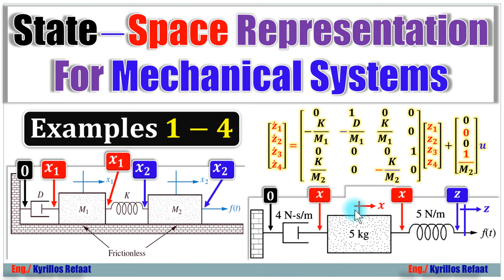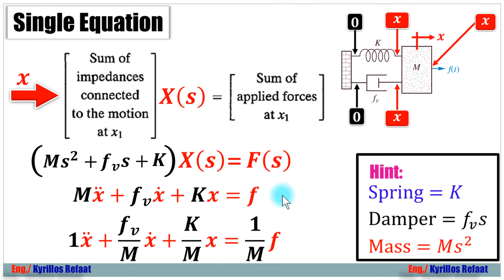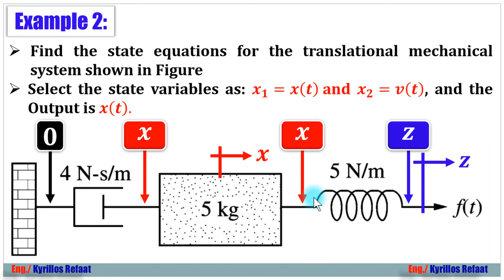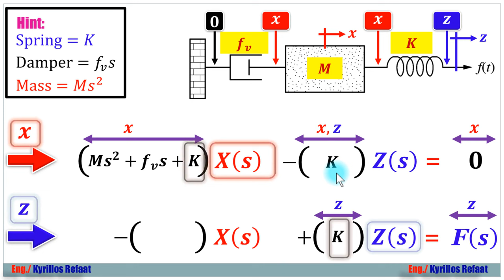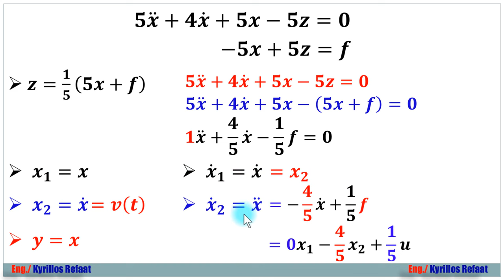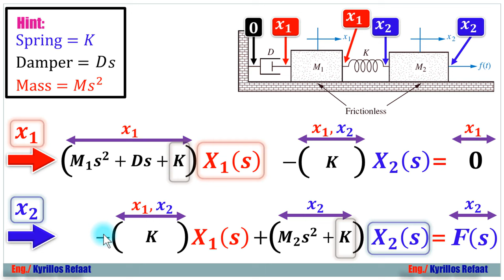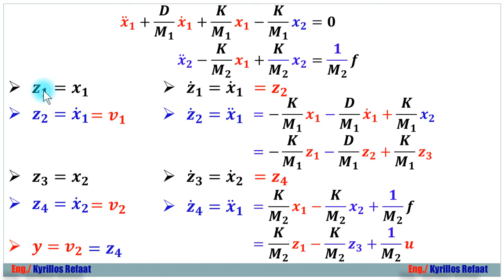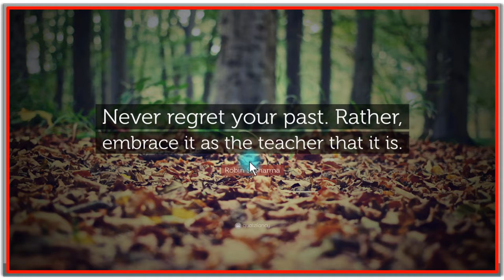State−Space Representation For Mechanical Systems | Control Systems | Kyrillos Refaat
في هذا الفيديو سنتعلم State−Space Representation For Mechanical Systems
وفيه 4 أمثلة لشرح الفكرة والمبدأ وهناك المزيد خلال الفيديو.
PDF:
sheet 1:
لسلسلة الانظمة المدمجة الاحترافية من البداية :
لمشاهدة سلسلة الاردوينو اونو وميجا 2560 الاحترافية من البداية:
Arduino (Uno & Mega2560) Course Tutorial:
لسلسلة التحكم والتصميم المتقدمة بالابفيو. :
لسلسلة فيديوهات مهمة وبرامج اساسية للكمبيوتر واللابتوب من هنا:
1- Selection Statements (if-Switch)
2- Iteration Statements (Loops: For-While-Do While)
1- Arithmetic Operators (+, -, *, /, %, ++, --)
2- Relational Operators (==, !=,...)
3- Logical Operators (&&,||, !)
4- Bitwise Operators (&,|, ^, ~, ...)
5- Assignment Operators (+=, −=, ∗=, /=, %=, &=, |=, ^=, ...)
6- (Conditional Operators (exp1? exp2 : exp3
7- (Preprocessor Operators (define , include
 اضغط هنا لمشاهدة الفيديو 👇👇👇